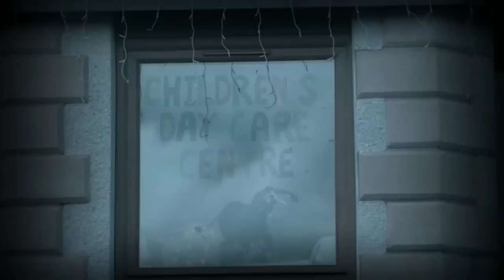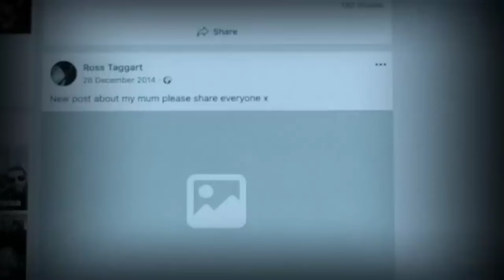A Shocking Tale of Murder: Fueled by Rage, Anger, and Jealousy | Murder Documentary UK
EVIL murderer Melanie Smith was twisted with rage when she torched a baby’s pram because she didn’t like it being left in a communal hallway.

Fuelled by a deadly concoction of alcohol, anger and jealousy, the 43-year-old’s actions killed a young couple and three innocent children, who perished after raging flames left them trapped in an upstairs flat with the front door their only means of escape.

Hate-filled Smith was later seen shrugging the incident off, her demeanour afterwards described as cold and unemotional. In the weeks leading up to the fatal inferno in Maes y Groes, Prestatyn, the unemployed drunk told a string of people she was going to commit arson, revealing to one drinking buddy the previous night there were voices inside her head telling her to “kill, kill, kill”.

Hours before the fire, she was “agitated and aggressive,” plunging further into an alcohol-accelerated depression.

Lee-Anna Shiers, 20, her partner Liam Timbrell, 23, and their 15-month-old son Charlie were on the receiving end of Smith’s hell-bent attack on October 19, along with Lee-Anna’s nephew, Bailey Allen, four, and his two-year-old sister Skye.

Plucked first from the blaze, badly burned Liam pulled an oxygen mask off his face and told rescuers and emergency crews: “She did it. Mel did it.”

The 15-day murder trial at Mold Crown Court, which involved 52 prosecution witnesses, heard how Smith’s threats to start fires and damage property had stemmed back to 2007.

A series of drunken incidents followed – each one getting frighteningly closer to her ultimately sickening act – with the scattering of matches outside a love rival’s house just weeks before the tragedy.

 It seemed there were three people on the binge-drinking mum-of-five’s hit list: her “cheating” partner Stephen Clarkson, his alleged love interest Samantha Schofield, and her upstairs neighbour Lee-Anna, who she  described as a “scruffy, dirty b**ch”. It was no secret in the town that Smith, who liked to keep her flat tidy, was annoyed with Lee-Anna for leaving cigarette butts around the front porch area and keeping rubbish and dirty nappies in the netting of Charlie’s pram.

She told many people the pushchair being left in the communal hallway “drove her mad”, she had issues with her landlord and was unhappy living in the flat, which she was due to leave.

Smith was also troubled and depressed by her partner’s recent betrayal with a woman she “hated”, and had an appointment to see a psychiatric nurse scheduled for three days after the blaze.

With a voice like a whining child, Smith sat in the witness stand and batted off evidence given by 21 people, claiming they were all lying and making up stories about her.

She denied accounts given by a police officer and a fireman and continued to paint herself out as the victim rather than the perpetrator – maintaining she’d been in bed and escaped the fire through her bedroom window, injuring her arm. There were sounds of disgust from the public gallery when she told the court: “I’m distraught myself. God knows what the family are going through.”

But having been heard arguing with Mr Clarkson in the hours leading up to the incident, she had both the “opportunity and the motive” to commit the horrendous crime with “deadly intent and with deadly effect”.

Noises coming from the upstairs flat were enough to make her snap, and it was the prosecution’s case that Smith was contorted with anger when she used her cigarette lighter to put a naked flame to Charlie’s pushchair – experts said it would have erupted into fire within minutes and spread to the nearby electricity meter, cutting the power almost instantly.

While her helpless victims were plunged into darkness, Smith nonchalantly made her escape through the back door. Neighbours described their panic as they tried in vain to climb a ladder and smash a window to get them out while waiting for help to arrive.

During one 999 call made by a distressed resident, Liam could be heard shouting in the background: “Oh my God, oh my God, we’re going to die”, after  failing to break the glass with a vacuum cleaner. Meanwhile, as 20ft-high flames ravaged the property, Smith was sat on a kerb with a blanket wrapped around her.

Devoid of any emotion, she was heard talking about insurance and her father’s furniture. When Steve Clarkson asked her how many kids were up there, she was overheard saying: “How the f*** do I know, she has everyone up there.”

“Bubbly” Lee-Anna – who had confided in friends and relatives that she was afraid of Mel, telling her grandmother: “She’s going to get me Nan” – was pronounced dead that same evening, along with little Bailey and Skye who were staying the night.

Medics could do no more to save baby Charlie and his life support machine was switched off three days later.